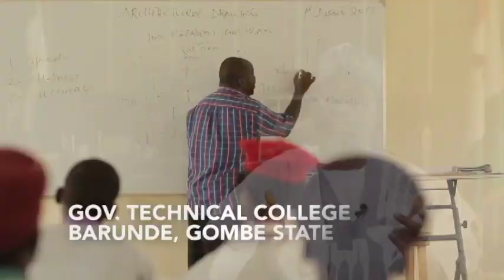Dr. Ibrahim Hassan Dankwambo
In a civil society, the peoples opinion counts, especially when the people reserve the rights to choose who represents them during political affairs.

The Street's opinion is hereby sample to determine people's view about His Excellency, Alh. Ibrahim Hassan Dankwambo's past performances.

Enjoy Excerpt!